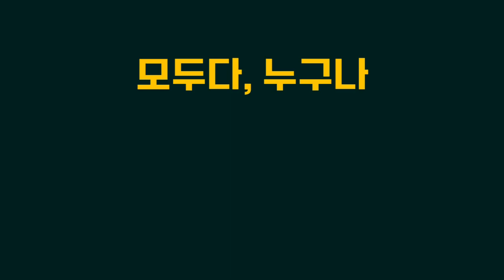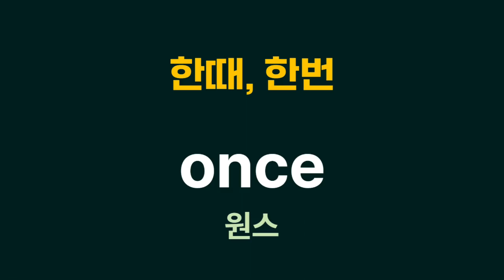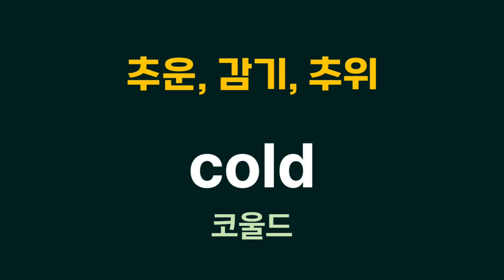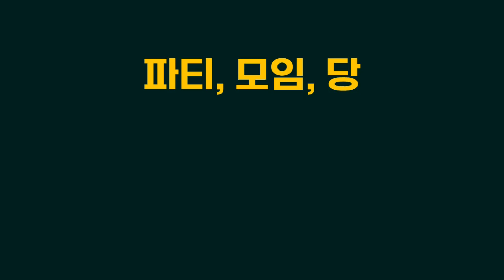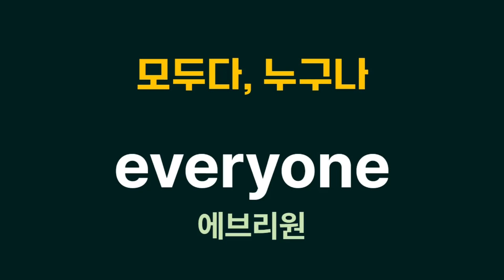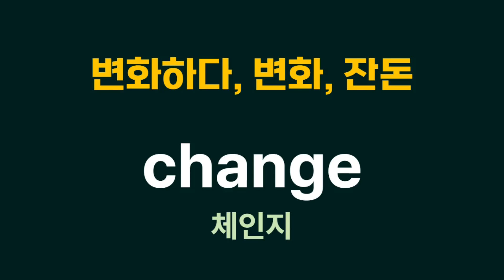왕초보 영단어 1200개 뽀개기 #27 401-420 ㅣ하루에 딱 20개만(약 3분 20번 반복) ㅣ 단어를 알면 영어가 들려요!